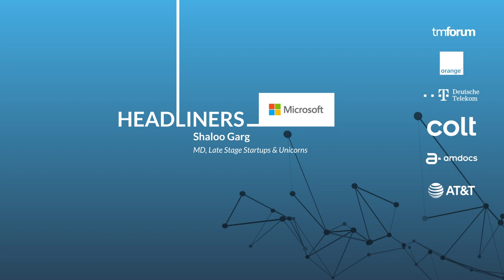Digital Transformation World Series 2020 - Week 1 Trailer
We are taking Digital Transformation World to a fully digital series of engaging content that will help you connect, collaborate and co-create more than ever before. The industry hasn’t met in over a year – it’s time to come together.

Be part our festival of collaboration.

Join game-changers, visionaries, collaborators, doers, inventors for an exciting, bite-size six-week program that fits into your professional and personal life.